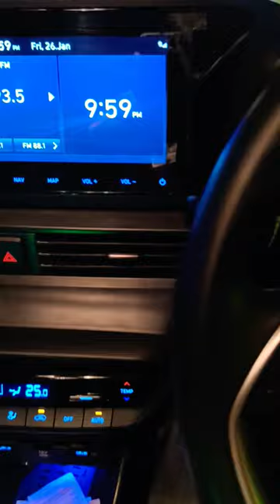Fighter 3D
Hi All,

This is Priyavardhan, This channel is all about me being experiencing various moments in life. This is just for now, you'll see a blew ahead.